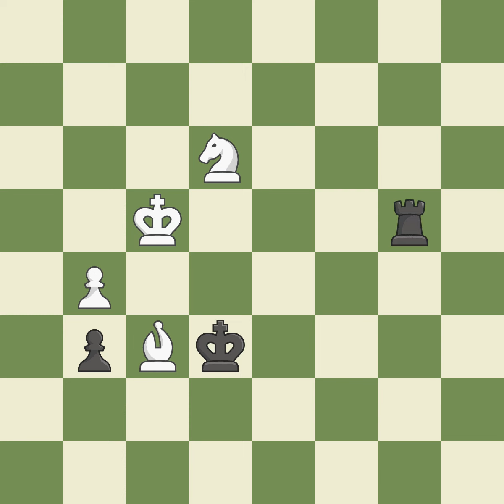King's Indian Defense: Normal Variation, 4.e4 d6 5.Nf3 c5 6.d5 O-O,Event: 74th ch-BUL, Site:Ky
King's Indian Defense: Normal Variation, 4.e4 d6 5.Nf3 c5 6.d5 O-O,Event: 74th ch-BUL, Site:Kyustendil BUL, Date:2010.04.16, Round:12, White:Georgiev, Ki, Black:Chatalbashev, B., Result1/2-1/2, ECOE60, WhiteElo:2669, BlackElo:2555, PlyCount140, EventDate:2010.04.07, EventRound:s13, EventCountryBUL, EventCategory10, SourceMark Crowther, SourceDate:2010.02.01